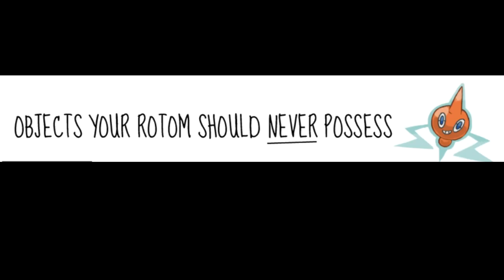Objects your Rotom should NEVER possess! - Pokemon Sun and Moon Comic Dub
Skull Grunt K, you know Rotom can fly, right?

Music: Lillie Escapes, Welcome to Alola, Officer Nanu (All from Pokemon Sun and Moon)